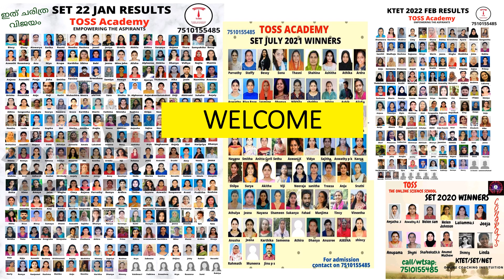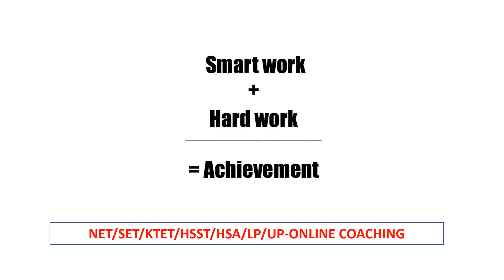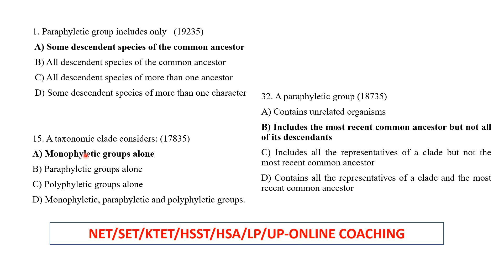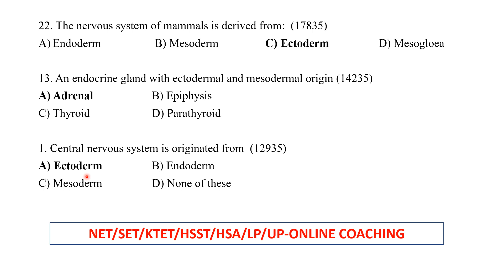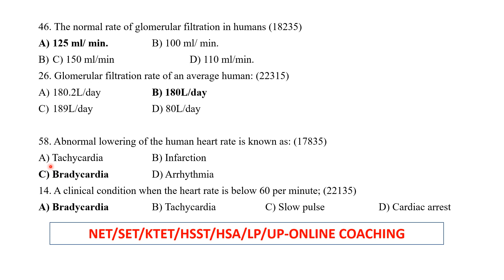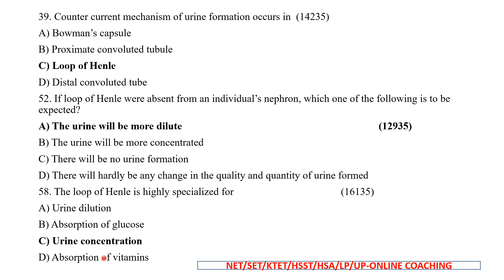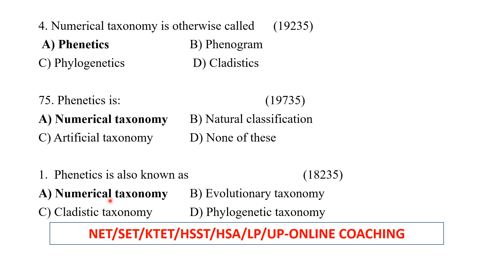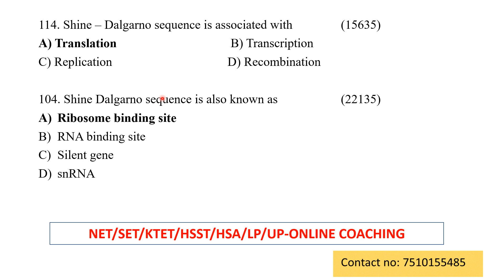ആവർത്തന ചോദ്യങ്ങൾ-Most repeated questions in SET ZOOLOGY